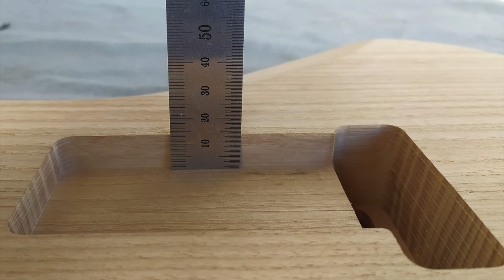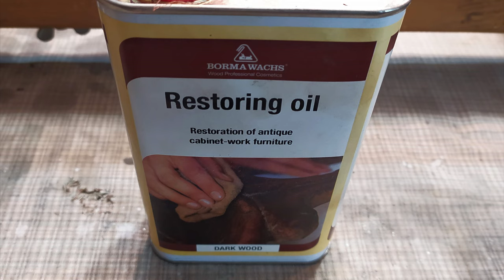Partscaster guitar build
Partscaster build from a old AM Std Strat neck and hand made ash body. Pickups and electronic are AM Std fender pre 2012 and CTS pots, Ping tremolo an tuners, 6105 nickel silver frets, bone nut. Custom polyurethane body paint and mineral oil on the neck.